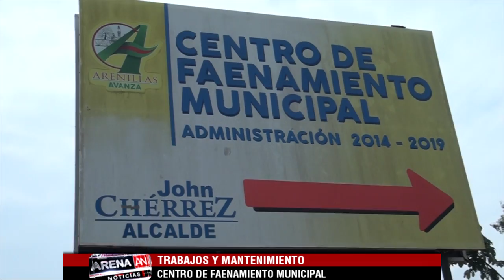TRABAJOS Y MANTENIMIENTO CENTRO DE FAENAMIENTO MUNICIPAL